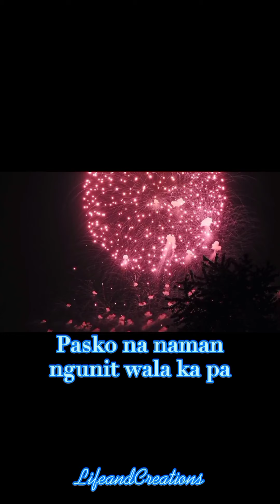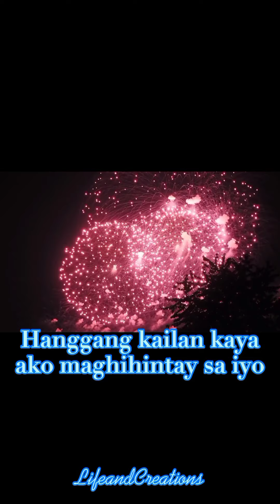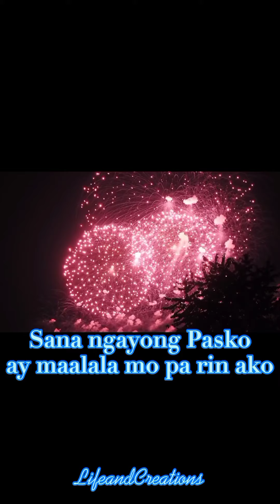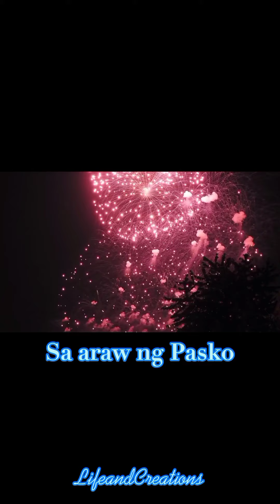Sana Ngayong Pasko - Ariel Rivera Cover Lyrics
Sana'y Makasama Nakita Ngayong Pasko